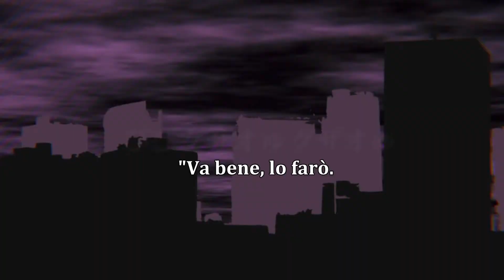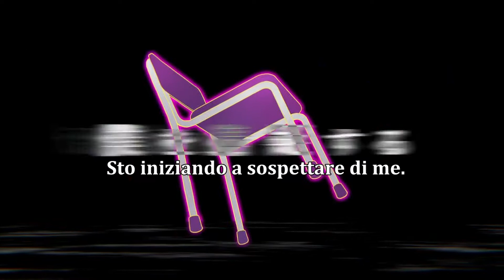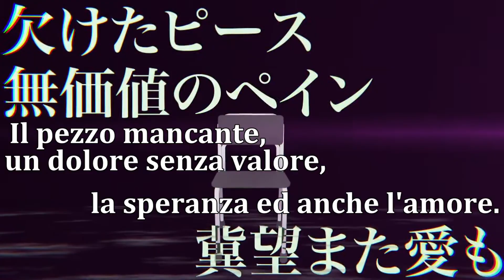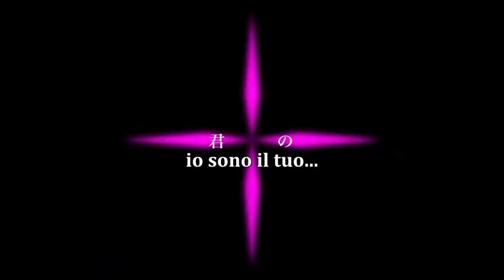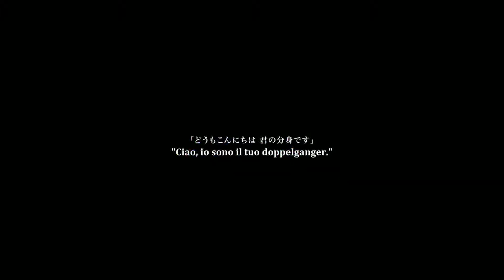【GUMI】Dear Doppelganger【SUB ITA】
Signori e signore, ecco a voi l'ultima canzone di Kemu, e non risale al 2013 ma bensì al 2017!V

La canzone parla di una ragazza che incontra il proprio doppelganger (ovvero uno spirito identico a noi per aspetto) e che finisce con l'essere sostituita da quest'ultima.

Titolo: Dear Doppelganger (拝啓ドッペルゲンガー",
Haikei Dopperugengaa)
Voce: GUMI
Musica e testo: kemu
intonazione: OrebananaP
Video: ke-sanβ
Illustrazione: Hatsuko

BUONA VISIONE